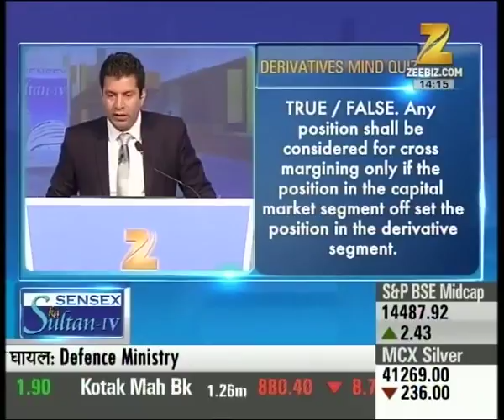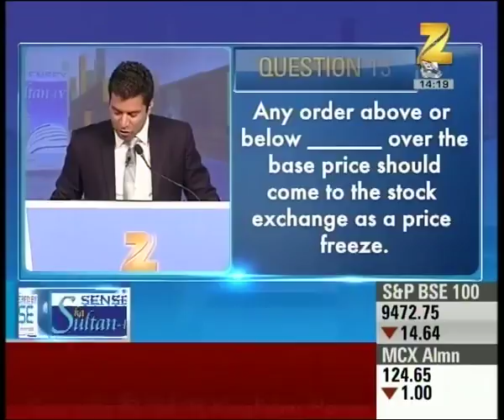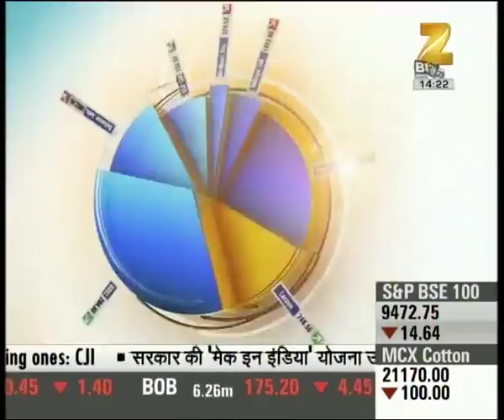Sensex Ka Sultan Season IV from Mumbai round | Part III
Report on  Sensex Ka Sultan Season IV from Mumbai round. Watch this special segment and get to know more here.